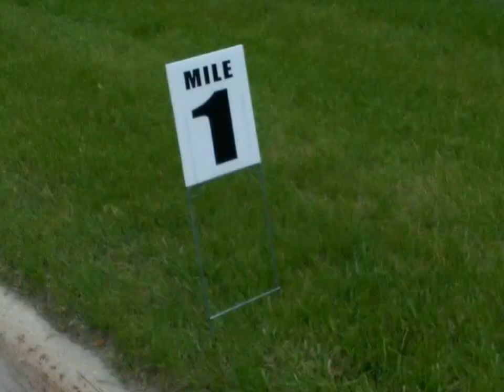5k Race & Juice countdown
I had to re upload this video as some people where having trouble with it loading.

Here is the link to the 100 pushup challenge!

For those of you that might be interested here is a link to my etsy store